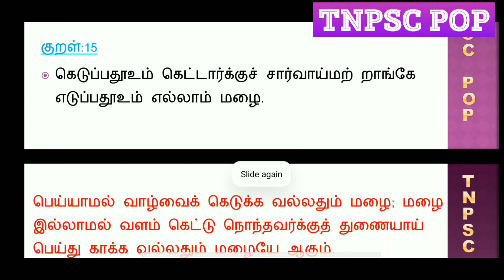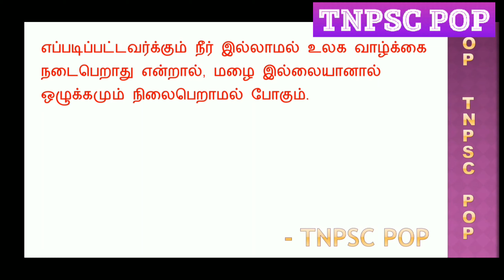Unit 8 திருக்குறள் பகுதி 5